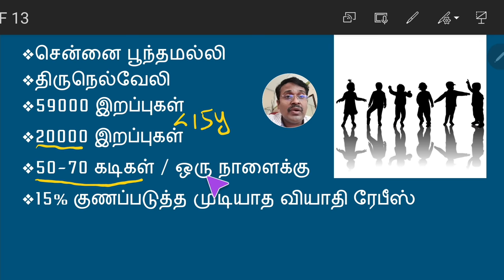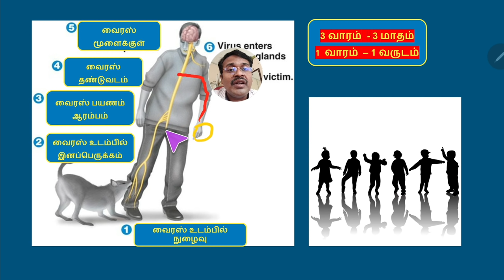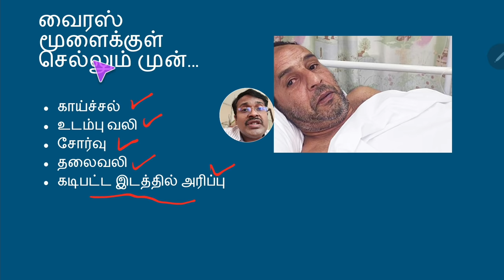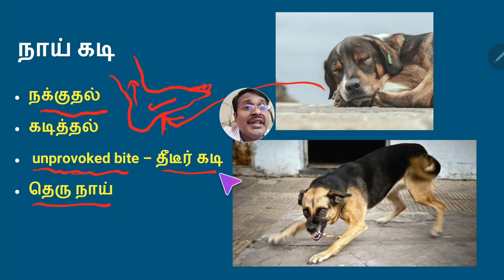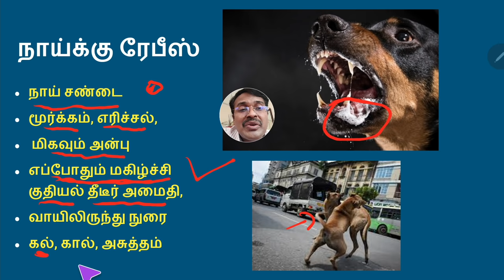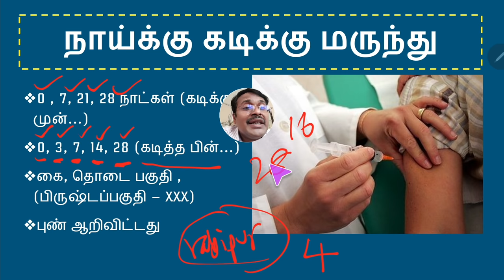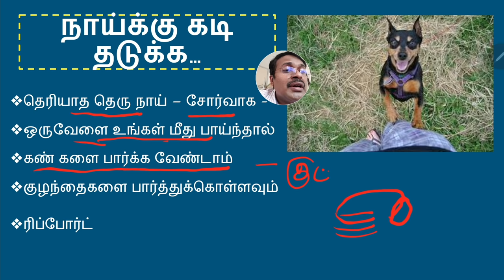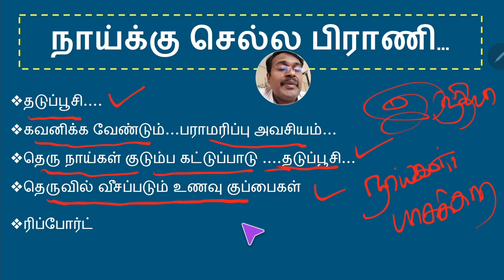dog bite treatment in tamil | rabies in dogs | நாய் கடித்தால் என்ன செய்ய வேண்டும் | dr karthikeyan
In this video doctor karthikeyan explains about the dog bites (நாய் கடி) prevalence worldwide and in India. Every year we see about 59000 deaths due to dog bite. Among these 59000 dog bites, 60% of deaths happen among under 15 age group. Doctor karthikeyan then explains about rabies virus. Rabies virus is found to be present within dog, cats, horse, cattle, fox, monkeys and various wild and domestic animals. However delay in the treatment of rabies is the major reason for deaths in India. There is an effective vaccine – anti rabies vaccine is available for rabies. Dr karthikeyan explains in detail about the identification of rabid dogs. Further he explains about the various early and late symptoms of rabies. The rabies virus infection in brain manifests as hydrophobia, aerophobia, fear of air, fear of sound, salivation and frothing in mouth, fits and seizures and finally paralysis of respiratory muscles leading on to death. Dr karthikeyan ends the video by explaining about prevention of dog bites at temporary level by birth control of dog population which is carried by non governmental organization and NGOs. Further long term permanent control is only possible with environmental modification

chapters
00:00 dog bite and rabies
00:16 rabies
00:49 dog bite myths
01:20 dog bite in india
02:14 rabies virus picture
02:50 rabies virus in body
05:51 before virus entry in brain
06:29 after virus entry in brain
07:38 entry of virus inside body
08:55 rabies in dog how
11:15 treatment anti rabies vaccine ARV
13:26 after dog bite what to do
14:13 preventing dog bite
15:58 maintaining dogs